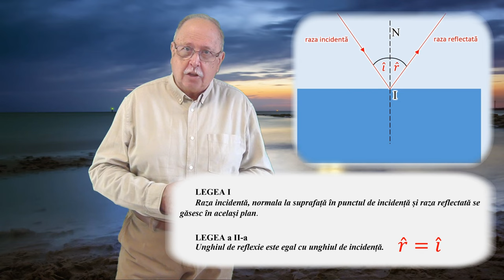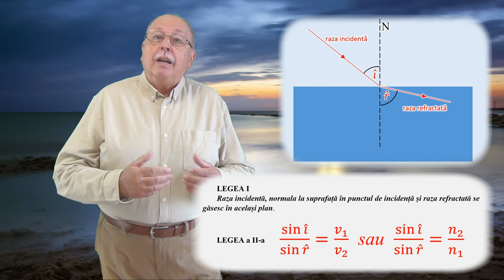CURSUL DE 3 MINUTE (OPTICĂ GEOMETRICĂ 02) REFLEXIA ȘI REFRACȚIA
VIDEOCLIPUL  DEFINEȘTE CELE DOUĂ FENOMENE ȘI PREZINTĂ LEGILE LOR